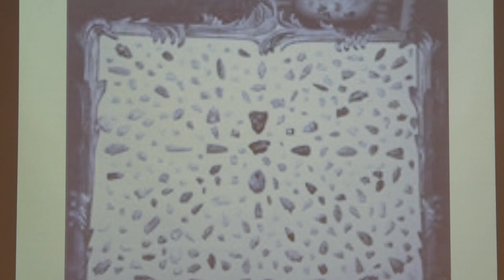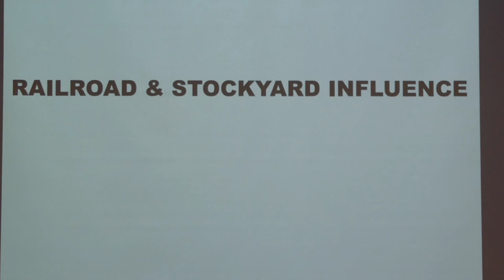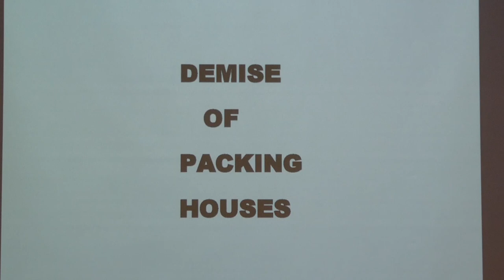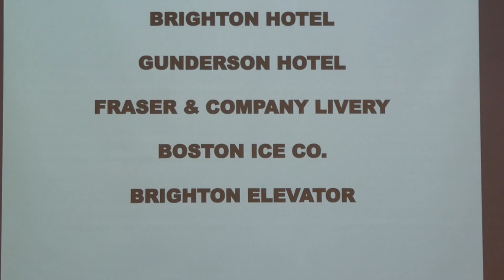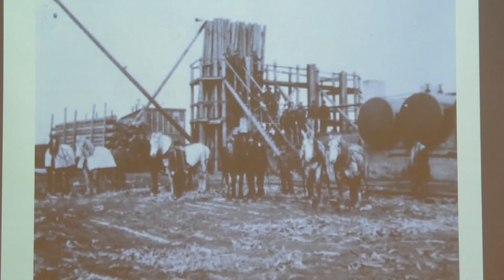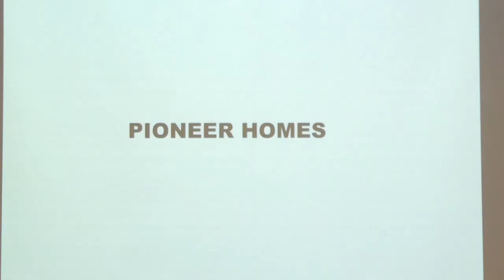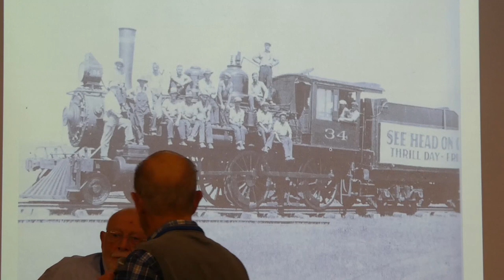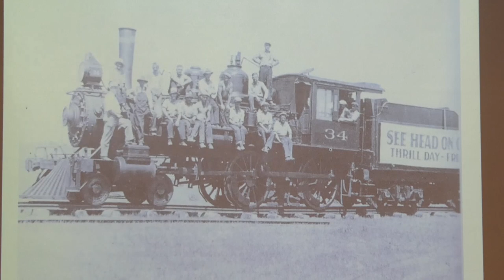New Brighton area history to 1940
The New Brighton Area Historical Society presented an overview of its history up until 1940.